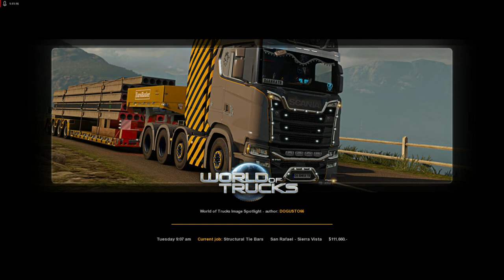American Truck Simulator: San Rafael CA Siera Vista AZ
American Truck Simulator: California - Arizona
Route: San Rafael California - Siera Vista Arizona
Cargo: Structural Tie Bars
Destination: Coastline Mining